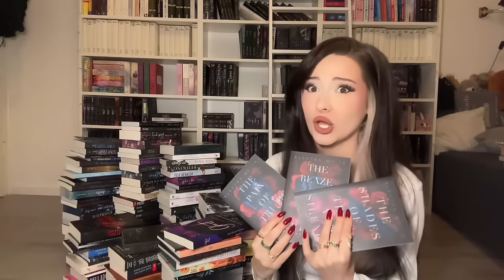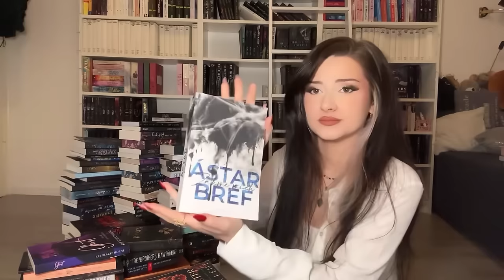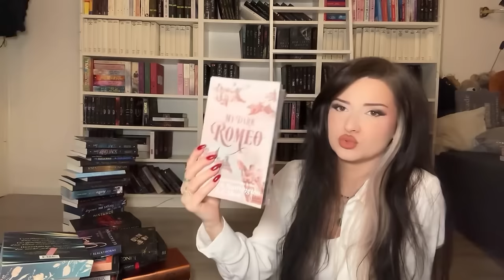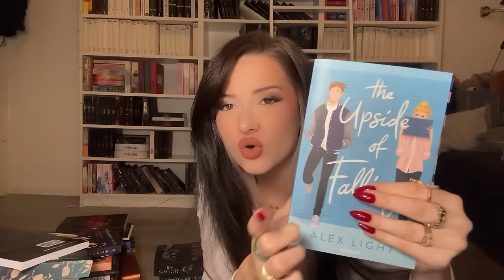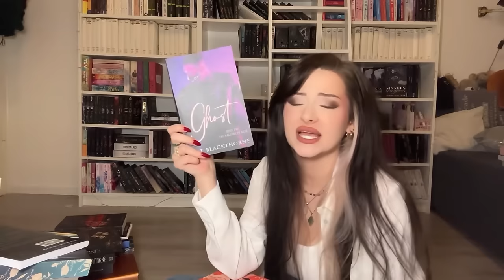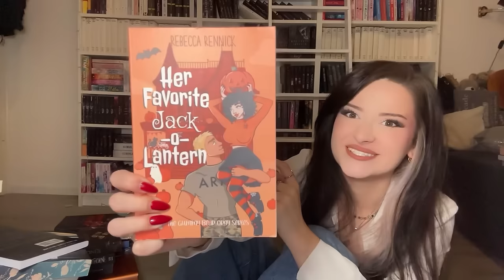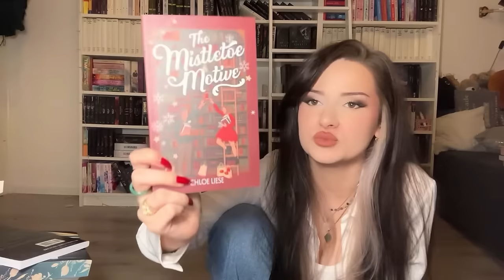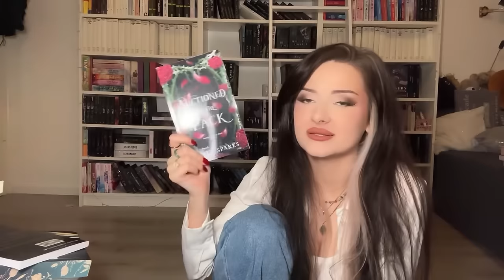2023 Wrap up📖 All meine absoluten favourites and least favourites.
Freunde, das Jahr 2023 ist einfach um..
und ich könnte euch allen nicht oft genug danken für all die Liebe und Freude die ihr mir täglich schenkt.🥺✨

Ich wünsche euch allen ein wunderschönes neues Jahr voller Glückseligkeit,Liebe, Zufriedenheit und Gesundheit.🍀

I love you guys sm